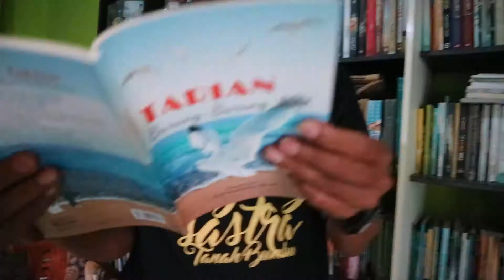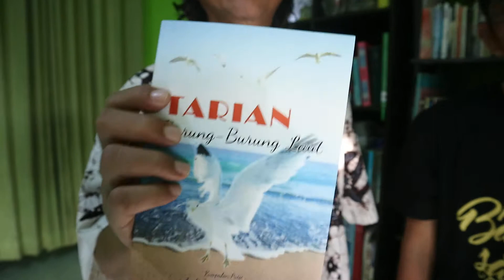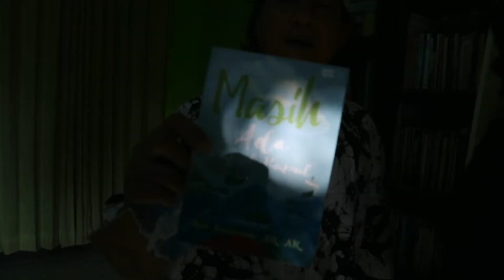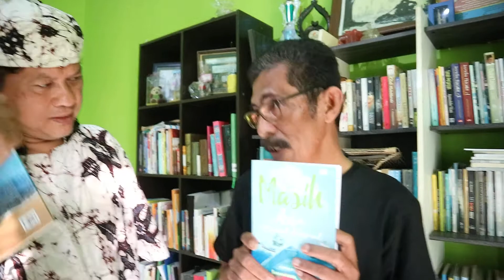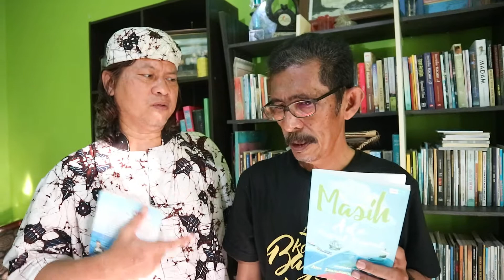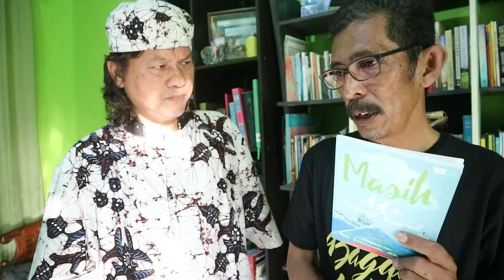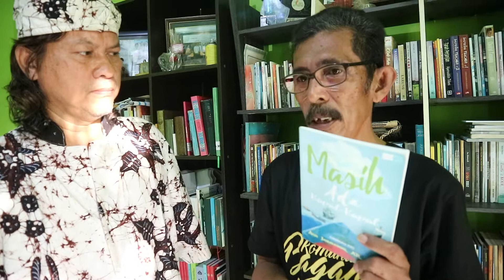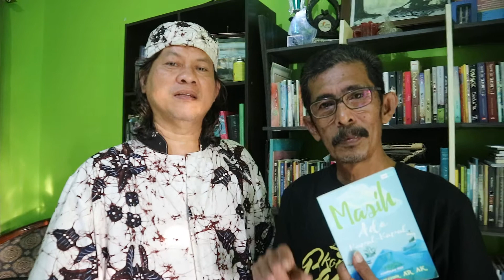Penyair Andi Jamaludin dan Bagang Sastra di Tanah Bumbu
Perjalanan literasi saya bersama Balai Bahasa Kalimantan Selatan sampai di Kabupaten Tanah Bumbu. Gerakan Literasi Nasional di sini sangat meriah dan melahirkan pejuang literasi hebat. Saya bertemu dengan Andi Jamaludin, penyair luar biasa di Kecamatan Sukan Hilir, Pagatan. Andi  membangun Komunitas Bagang Sastra pada 2016. Andi menciptakan diskusi sastra di wilayah puisi dan cerpen. Geliat literasi baca-tulis di Tanah Bumbu tumbuh sehat. (Video Gabriel Firmansyah, Canon M3)